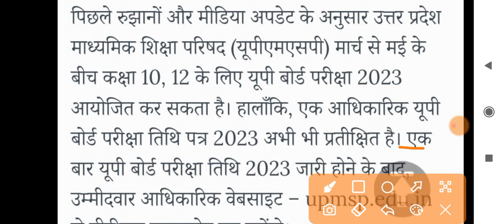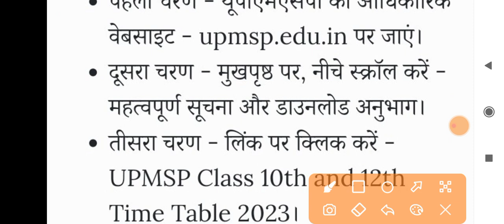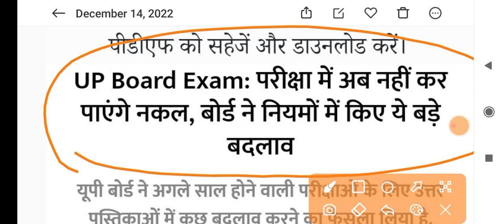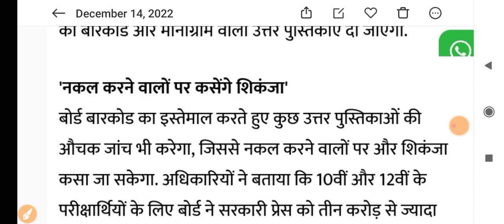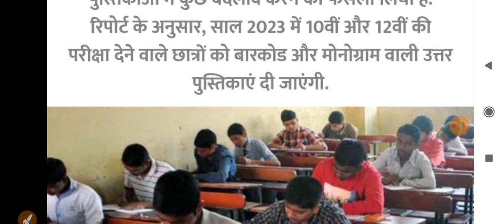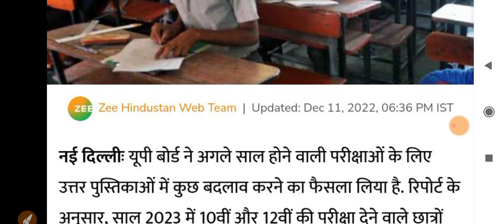यूपी बोर्ड परीक्षा 2023 :UPMSP कक्षा 10 12 की डेट शीट कब होगी जारी, जानिए कैसे करें डाउनलोड/upboard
•  खुश रहो • सदा आगे बढ़ते रहो
इस चैनल का Host और आपका कोच Mr Naveen Singh

✔ हेलो विद्यार्थियों अभिवादन है/ स्वागत है आप का हमारे चैनल 💠 All study news 4u 💠 में आज हम इस विडियो में जानेंगे यूपी बोर्ड परीक्षा 2023 :UPMSP कक्षा 10 12 की डेट शीट कब होगी जारी, जानिए कैसे करें डाउनलोड/upboard

✔ हमने अपनी You Tube channel पर पहले से उपलब्द बहुत से  हिंदी नोट्स उपलब्ध किए है,आप यहा से सरलतम रुप से उपलब्ध जानकारी को सरल भाषा मे पढ सकते है, और अपनी तैयारी को औऱ भी मजबूत कर सकते है।

𝐀𝐥𝐥 𝐢𝐦𝐚𝐠𝐞𝐬, 𝐚𝐫𝐭𝐢𝐜𝐥𝐞𝐬 𝐬𝐡𝐨𝐰𝐧 𝐢𝐧 𝐭𝐡𝐞 𝐯𝐢𝐝𝐞𝐨 𝐛𝐞𝐥𝐨𝐧𝐠 𝐭𝐨 𝐭𝐡𝐞𝐫𝐞

तो कैसी लगी आपको हमारी 𝚟𝚒𝚍𝚎𝚘 इसके बारे मे आप हमे नीचे 𝙲𝚘𝚖𝚖𝚎𝚗𝚝 कर सकते है, तथा किसी अन्य प्रकार की नोट्स  के लिए हमे 𝙲𝚘𝚖𝚖𝚎𝚗𝚝 करके भी पूछ सकते है, जिसकी मदद से हम उस महत्वपूर्ण टापिक के प्रश्न को आपके लिए तैयार कर सके।

🔻  ☑ Related searches🔻:-
,up boarUp board exam 2023d exam 2023 date class 12,
,UP Board Exam 2023: तुरंत नोट करें यूपी बोर्ड परीक्षा 2023 का ये शेड्यूल, मार्च में होगी परीक्षा,